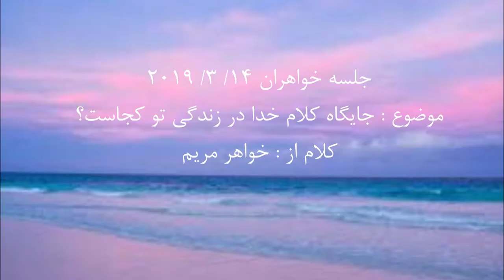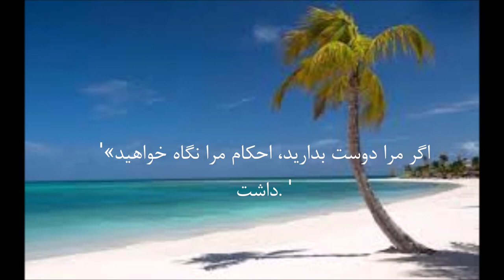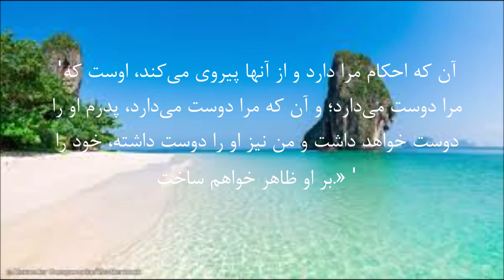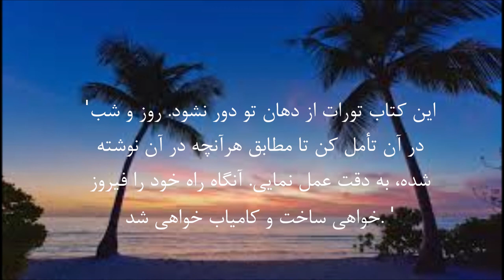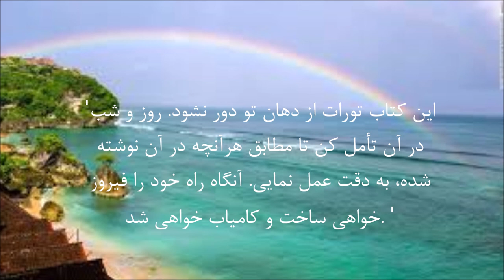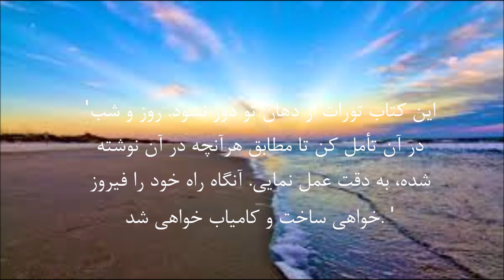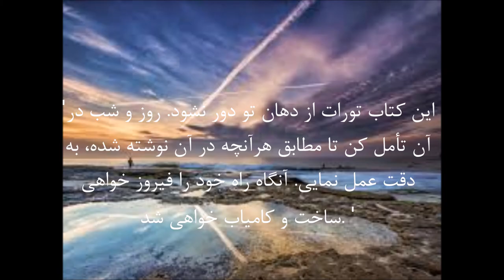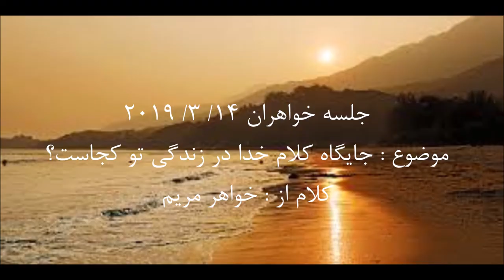جلسه خواهران خواهر مریم - جایگاه کلام خدا در زندگی تو کجاست؟ ۱۴ ۳ ۲۰۱۹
موضوع : جایگاه کلام خدا در زندگی تو کجاست؟
کلام از : خواهر مریم